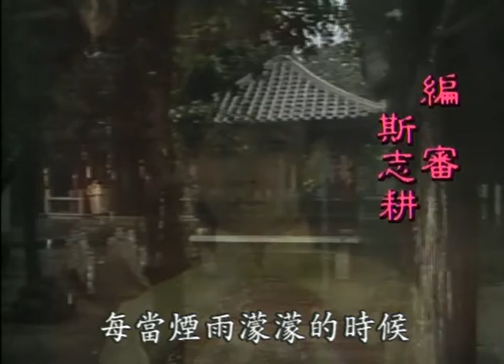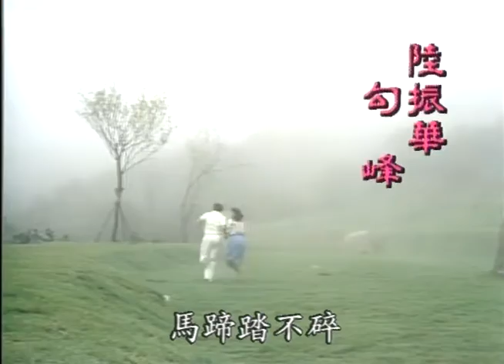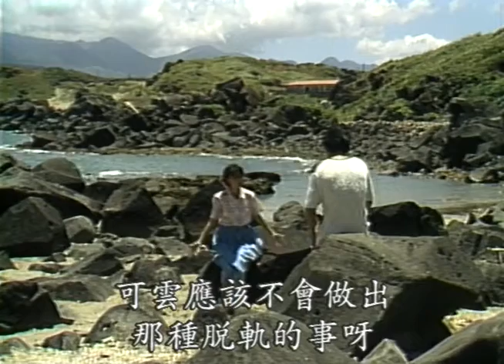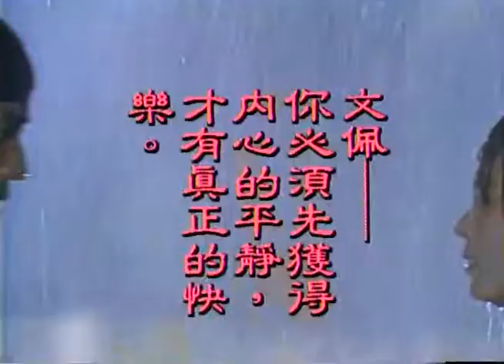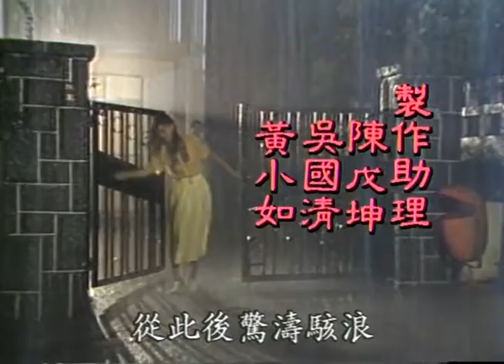瓊瑤經典回顧【煙雨濛濛 Misty Rain】第 11 集